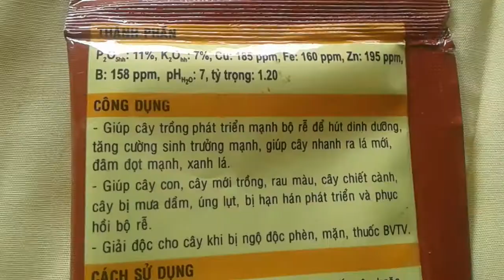Vi lượng đầu bò - siêu phát đọt, ra rễ Agri hoa ban